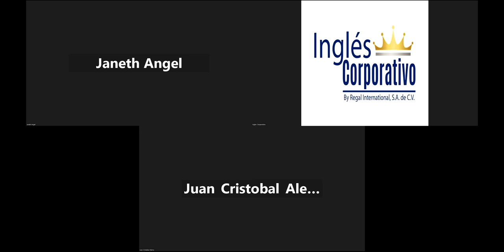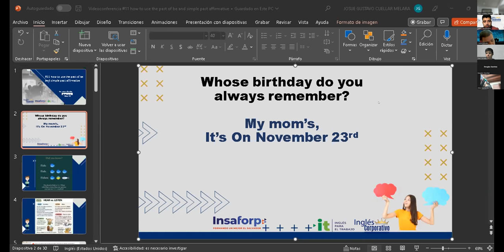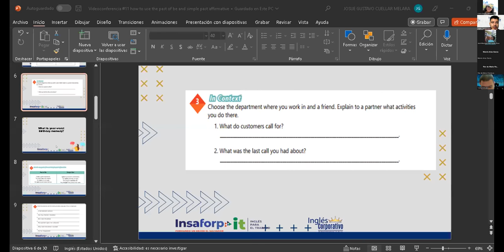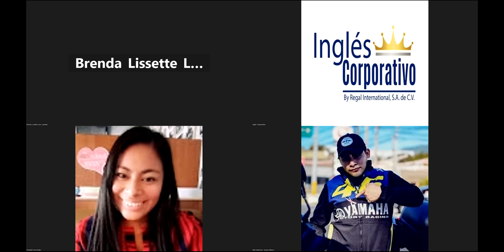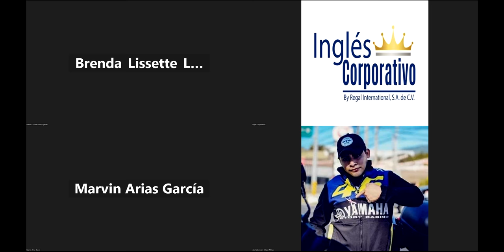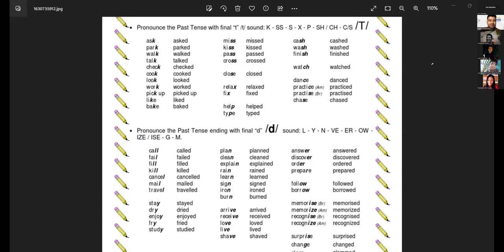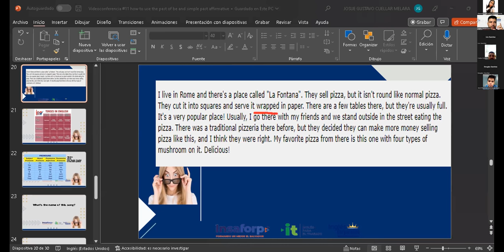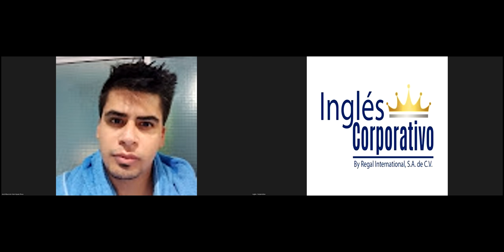Inglés Corporativo-16-11-2022-how to use the past of be and simple past affirmative